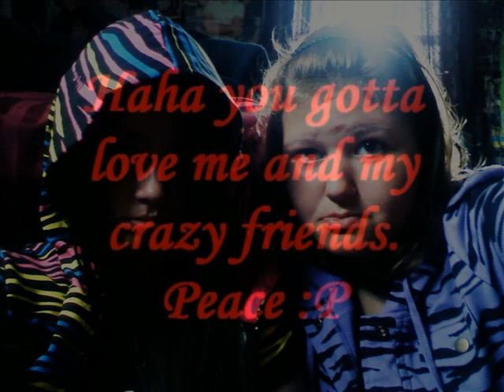Pictures of me, my crazy friends and boyfriend.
hah you love us, don't deni it!